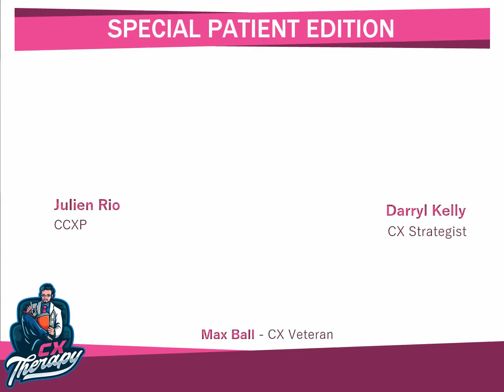CX Therapy - Special Patient Edition - Darry Kelly, CX Strategist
Julien Rio and Max Ball expand their CX Therapy practice by inviting CX luminaries to talk about their personal service disasters and look to see what can be learned from them.